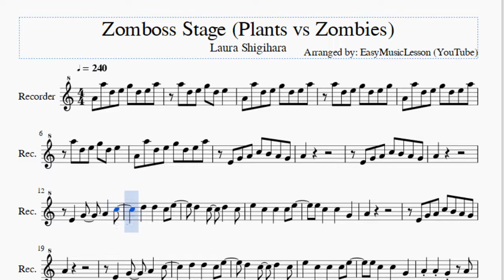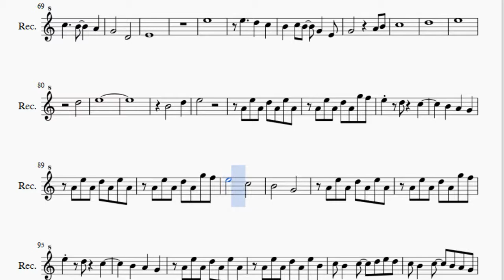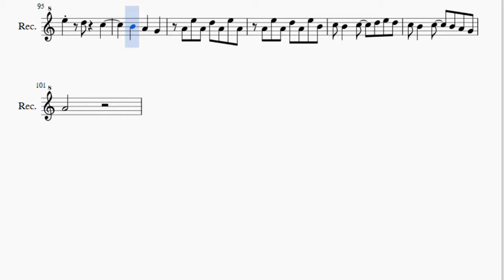Recorder Sheet Music: How to play Zomboss Stage (Plants vs Zombies) by Laura Shigihara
Here is a sheet music/tab video on the song Zomboss Stage (Plants vs Zombies) by Laura Shigihara on the recorder. A recorder sheet music arrangement which is transposed to notes that are easily played by recorder, for the song Zomboss Stage (Plants vs Zombies) by Laura Shigihara.

EasyMusicLesson teaches you to play the your favorite instrument, through well-arranged sheet music so that you too can learn how to play Zomboss Stage (Plants vs Zombies) by Laura Shigihara on the recorder as fast as you can. A recorder sheet music with backing tracks to help your play the song better.

Notes of the tutorial:
A4 A5 D5 E5 G5 D5 E5 A5
A5 D5 E5 G5 D5 E5
A5 D5 E5 G5 D5 E5 G5
E4 G4 A4 C5 B4 A4 G4
A4
A4
E5   C5   C5   C5 E5
E5 C5   C5   G4
A4
A4
A4 A4 G4 C5
E5
D5 C5 D5 B4 C5 B4 G4
E4   A4   A4 G4   A4
A4 B4
A4
E5
A4 B4
A4
A4 G4   A4 G4 A4 G4
B4 A4   B4 C5 D5 B4
C5 B4   C5 D5 E5 D5
C5 B4   C5 B4 A4 G4
C5
E5
E5     D5   C5
B4   C5 B4   G4   E4
G4       D4
E4
E5
E5     D5   C5
G4         A4 B4
C5
D5
E5
D5
E5
B4       D5
E5
A4 E5 A4 D5 A4 E5 A4
A4 E5 A4 D5 A4 G5 F5
E5       C5
B4       G4
A4 E5 A4 D5 A4 E5 B4
A4